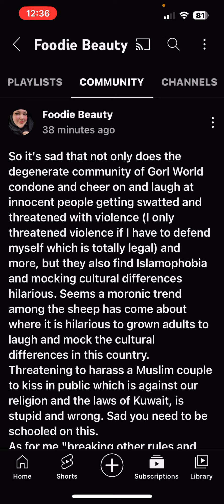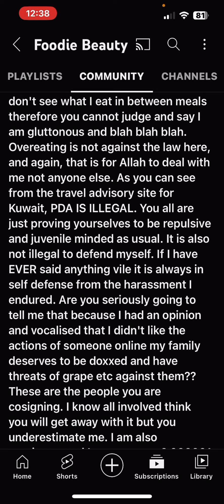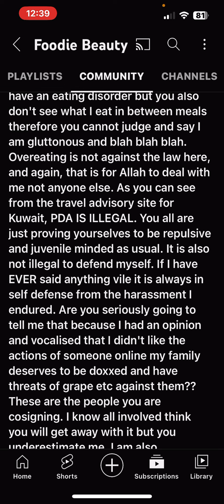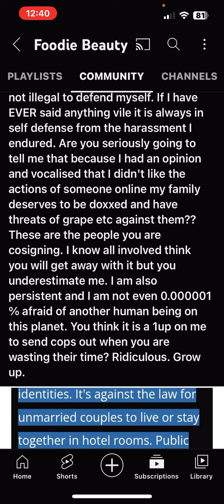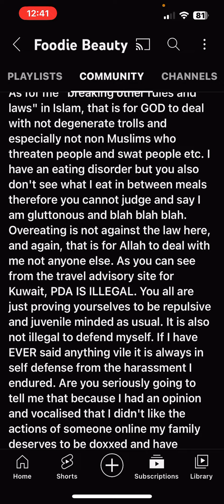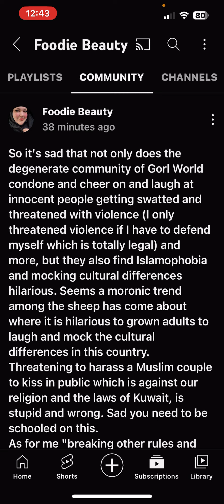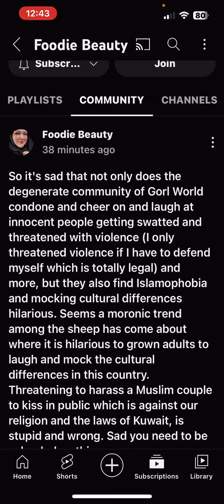foodiebeauty throwing a community post temper tantrum!!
Do you like bracelets as much as I do?
I wear the healing pack but plan to get the anxiety pack!

Otter spirit was Born in Monterey Bay, California, and design purpose-driven high-qualitygemstones jewelry.
They want to contribute to helping protect our ooceansand its wildlife, and they donate 10% of our profits towildlife and ocean conservation.

👚👗follow me on Poshmark! Everything is in sale right now!!

Come save money on Fetch with me! Sign up w/ code 51PP6D & get 500 pts See you there!